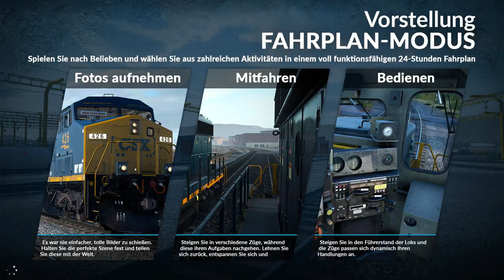TSW | GREAT WESTERN EXPRESS #1 | DLC | Class 43 HST [Deutsch|HD]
In London Paddington besteigen wir nach einem kleinen Rundgang unseren Intercity 125 und machen uns auf dem Weg in Richtung Reading entlang der Great Western Main Line.

Great Western Express ist der erste DLC für Train Sim World, er beinhaltet mit der Strecke London Paddington - Reading einen wichtigen Teil der Great Western Main Line. Dazu gibt es noch mit der Class 43 (HST), Class 166 und Class 66 die passenden Züge für Personen- und Güterzugfahrten.

Beschreibung:
Train Sim World: CSX Heavy Haul setzt neue Maßstäbe in der Eisenbahnsimulation und entführt uns in den Nordosten der USA auf die legendäre Sand Patch Grade, wo wir unseren ersten Arbeitstag als Lokführer bei der CSX beginnen. Zunächst lernen wir in den Tutorials grundlegende Funktionen, denn Sicherheit geht vor!

Train Sim World: CSX Heavy Haul